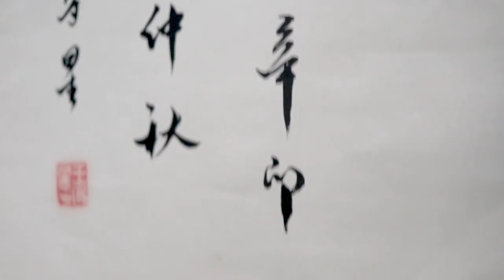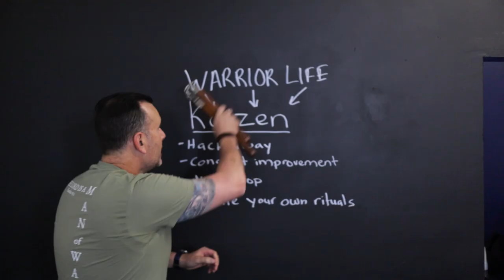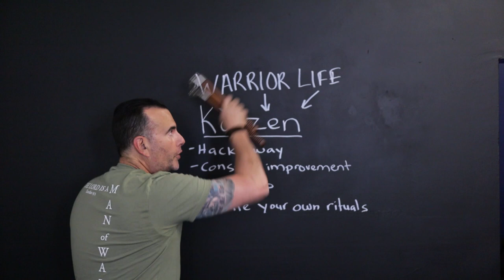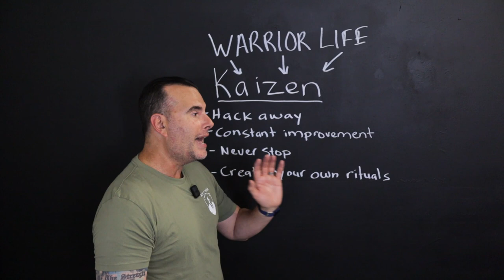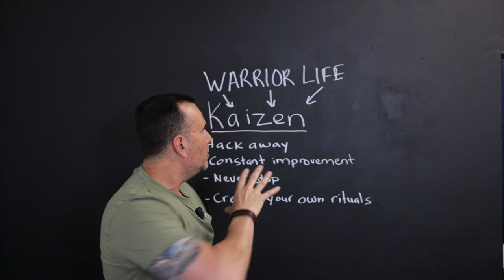Improve or Die | Kaizen Vlog #02 | Rafa Conde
Kaizen Vlog episode 2 breaks down Rafa Conde's insane 16-hour work-day, gives you a behind the scenes look of the Man of War office along with a trove of new upcoming content, and explains how to effectively transform yourself through the powerful concept of Kaizen.

Rafa also goes through some the most most frequently asked questions and answers them in-depth.